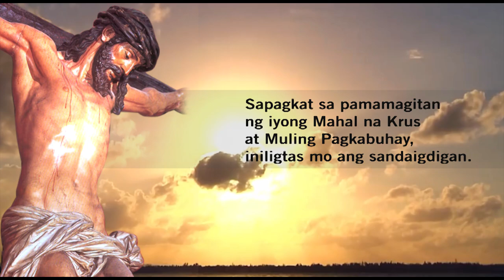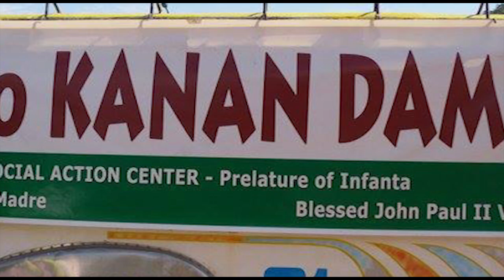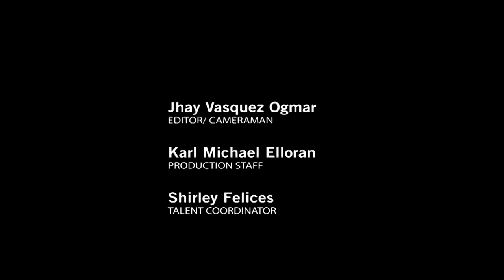IKA ANIM NA ISTASYON, ISTASYON NG KRUS, ISTASYON NG BUHAY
Pakinggan ang pagninilay ni Shirley Mansanal Felices para sa Ika anim na istasyon, "Si Hesus ay Nadapa dahil sa bigat ng kanyang Krus"